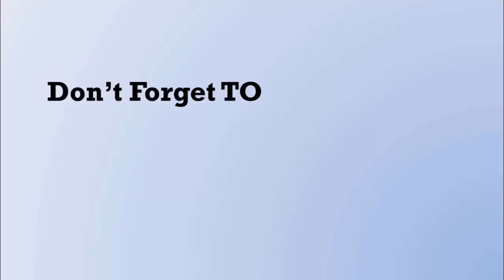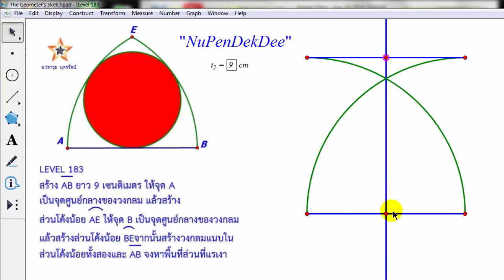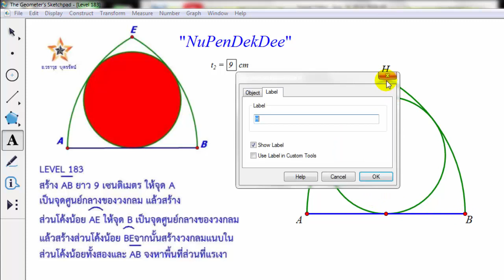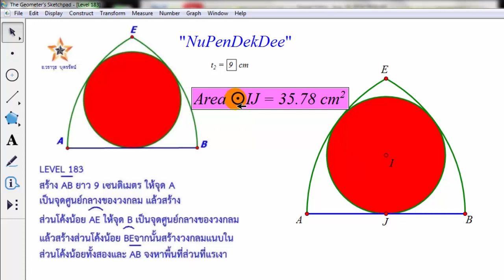Problem Solving with GSP : Level 183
แสดงการใช้โปรแกรม  the geometer's sketchpad program ในการแก้ปัญหาในกลุ่มรวมพลคนใช้โปรแกรม GSP ของอาจารย์วราวุธ บุตรรัตน์ Level 183